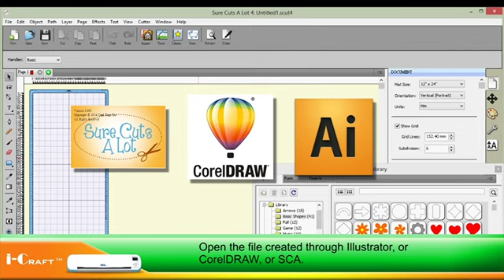i-Craft™ 2.0, a portable desktop cutting plotter from GCC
رجم أفكارك الإبداعيّة إلى مشاريع عمل حقيقيّة مع سلسلة i-Craft من GCC، والّتي تقدّم لك أفضل ماكينات التحديد والقطع، كوتر بلوترز المحمولة، بقدرتها العالية على القطع بسرعةٍ ودقّة، ما يجعلها إضافةً ممتازة للأعمال الصغيرة والمتوسّطة كالمدارس والمطاعم والمحلّات التجاريّة والمكاتب وغيرها.
إحصَل عليها اليوم من الوكيل الحصري ديجيتال ستار قطر.
تأتيكم شراكة النجوم بين ديجيتال ستار قطر&GCC بمزايا عديدة:
خدمة التوصيل لغاية الباب. تركيب مجاني. تدريب مجاني. تسهيلات في الدفع. ضمان سنة (دعم محلّي). دعم تقني 7/24
للمزيد من المعلومات الرجاء التواصل معنا أو زيارة صفحاتنا على مواقع التواصل الإجتماعي:

Turn your creativity into real business with the i-Craft series from GCC, featuring portable desktop cutting plotters with the highest cutting force and cutting speed, ideal for micro-business, startups, schools, restaurants, offices and stores. Enter the business with affordable initial investment, as its ease of use interface, ready clipart, precise and versatile cutting capability that creates the most possibilities in iron-on, display, packaging, rhinestone decals, labels, fabric, and more.

Obtain it today from the EXCLUSIVE DEALER DSQ.
The DSQ&GCC Star Partnership brings you many benefits:
Door to Door delivery. Free installation. Free Training. Payment Facilities. 1 Year Warranty (Local support), 24/7 Technical Support.